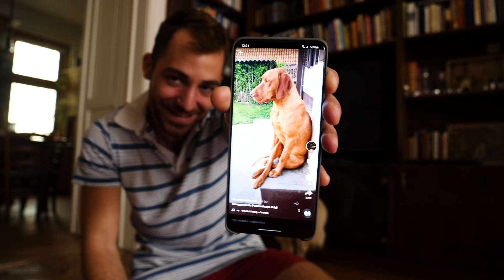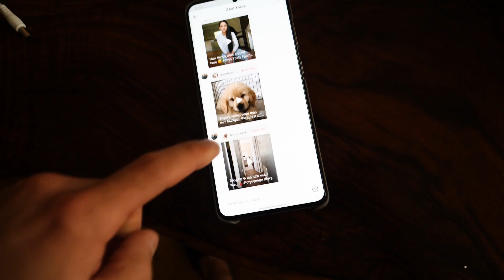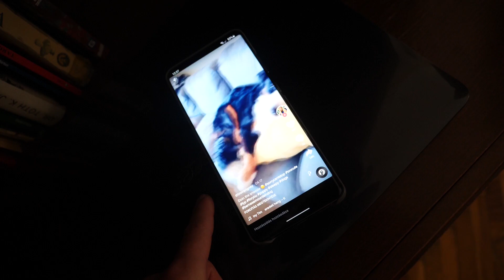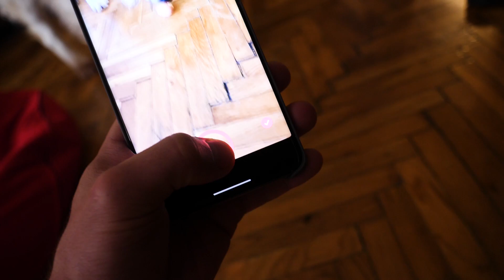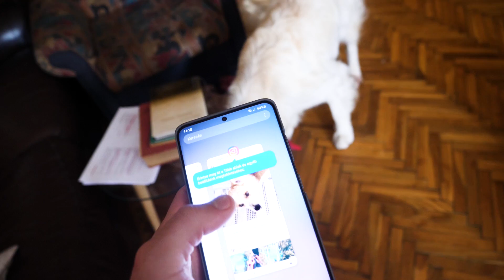Kutyás TIKTOK TRENDEK Tobyval!｜Toby VLOG #33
♠️Toby TikTok-ja: @itstobythedoggy
♠️@TRIÓ! Podcast csatornájához kattints ide

♠️ LEVELEKET ITT FOGADOK:

Török Ábel, Post For Rent
Budapest
Riadó utca 7.
1026

♠️ A FELSZERELÉSEM:

Kamerám: Panasonic GH5
Objektívek: 12-60 mm f2.8 Power O.I.S.
Mikrofon: Rode VideoMic Pro
Vágásra használt program: Adobe Premiere CC2018 (+ After Effects CC2018 az effektekhez)
Gépem: Intel i7 4790K, 16 GB RAM, Asus NVIDIA GTX 970 Strix